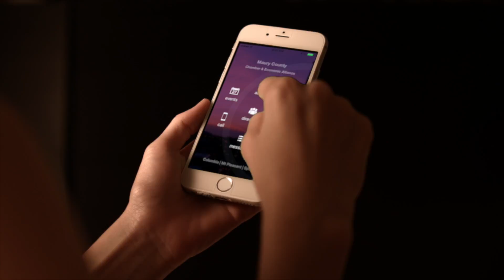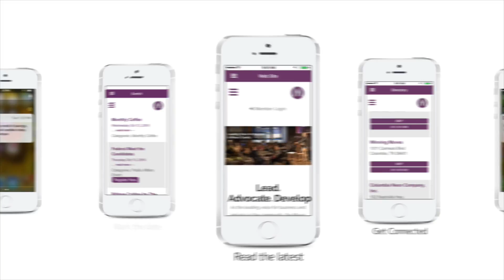Meet Maury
Overview of Maury, the official app for the Maury County Chamber and Economic Alliance available for iOS and Android.